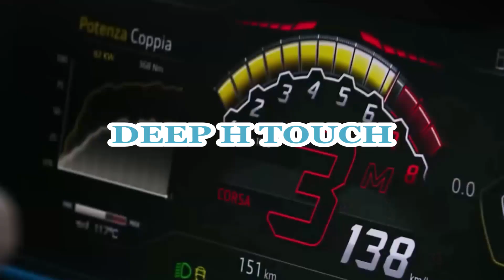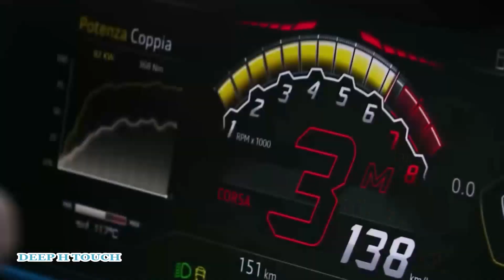Nurkalyi - PHO [Video Edit]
Nurkalyi - PHO

Deep House Touch is created to promote the already well-known as well as beginning their career talented artists, (musicians/labels, composers, producers, photographers/filmmakers)